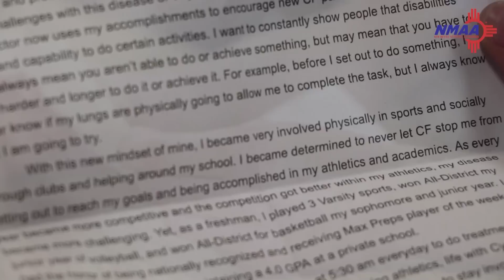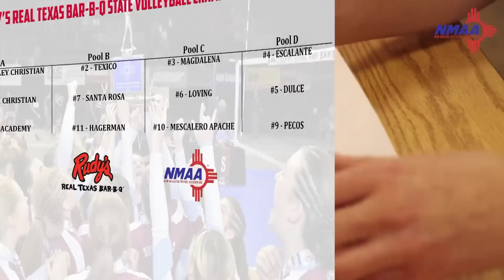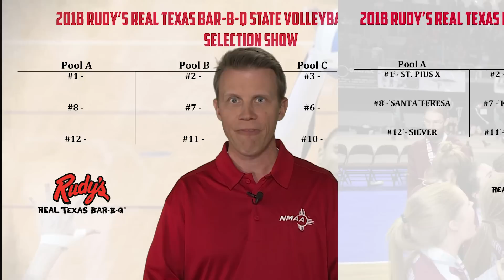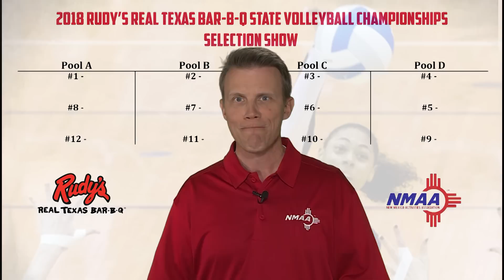Rudy's Real Texas Bar B Q State Volleyball Championships Selection Show